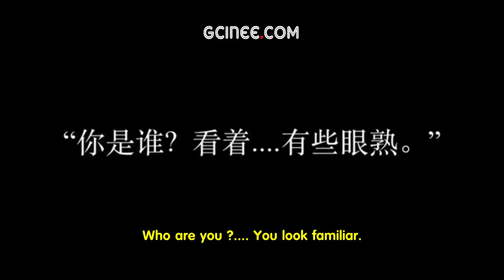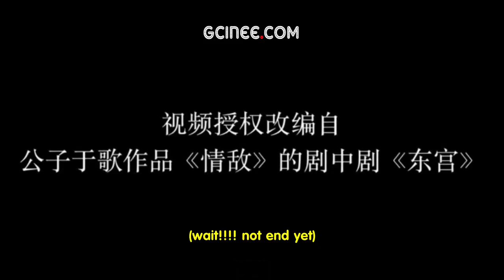I SEE FOREVER IN YOUR EYES | ENGSUB BOYLOVE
I SEE FOREVER IN YOUR EYES